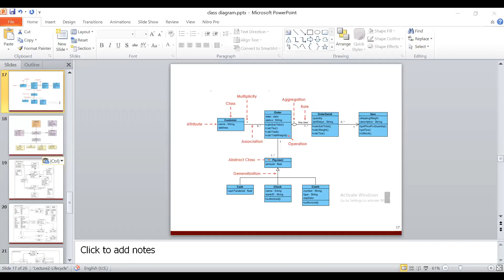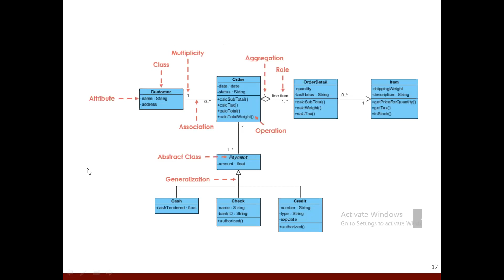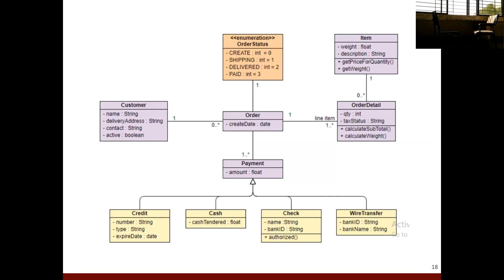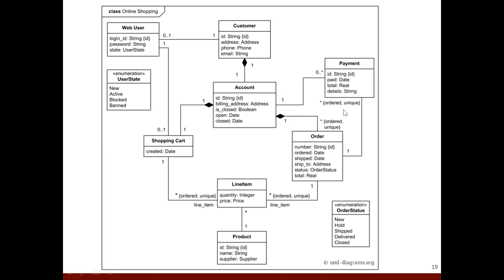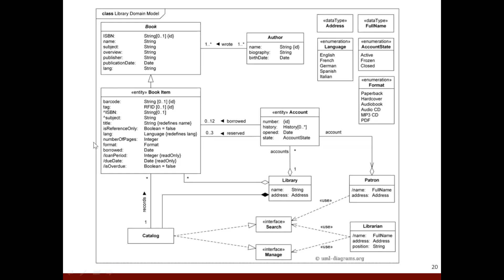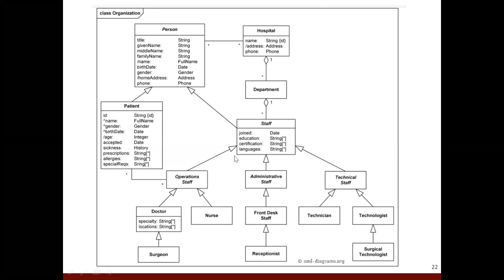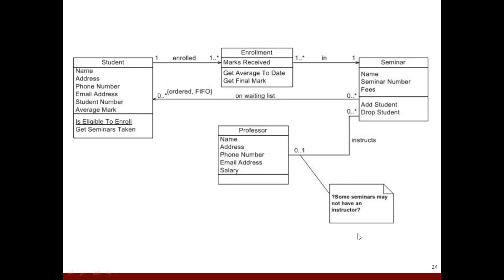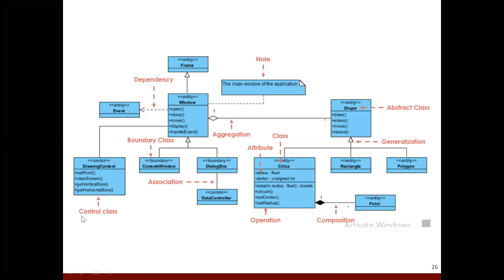CSE 307 zoom 3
Here in this play list you will find all the classes of CSE-305. So you can search here your desired video.